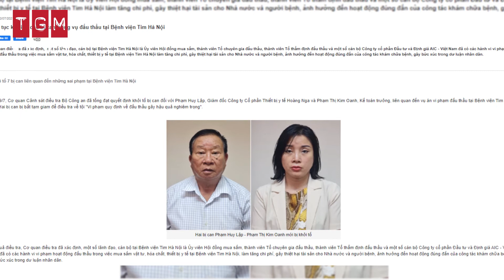TGM NEWS| Tiếp tục khởi tố các bị can trong vụ đấu thầu tại Bệnh viện Tim Hà Nội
Cơ quan điều tra đã xác định, một số lãnh đạo, cán bộ tại Bệnh viện Tim Hà Nội là Ủy viên Hội đồng mua sắm, thành viên Tổ chuyên gia đấu thầu, thành viên Tổ thẩm định đấu thầu và một số cán bộ Công ty cổ phần Đầu tư và Định giá AIC - Việt Nam đã có các hành vi vi phạm hoạt động đấu thầu trong việc mua sắm vật tư, hóa chất, thiết bị y tế tại Bệnh viện Tim Hà Nội làm tăng chi phí, gây thiệt hại tài sản cho Nhà nước và người bệnh, ảnh hưởng đến hoạt động đúng đắn của công tác khám chữa bệnh, gây bức xúc trong dư luận nhân dân.